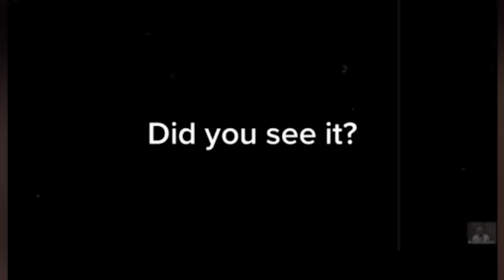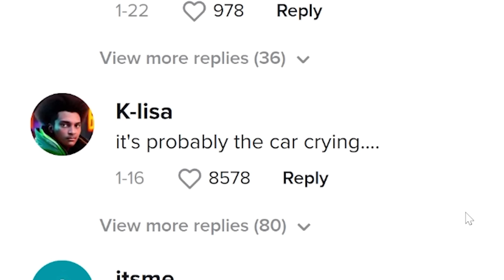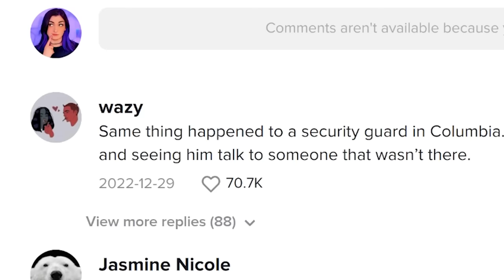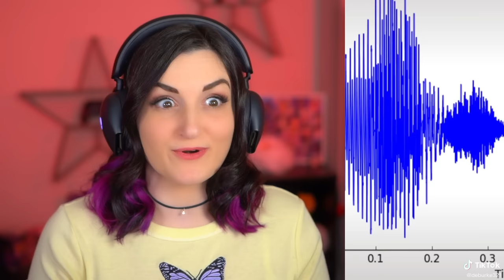DO NOT Watch These Scary TikToks Alone (But I'm Alone)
Today I found & watched some of the supposedly Haunted, scary or creepy TikTok videos on the Internet. DO NOT Watch these TikToks!!